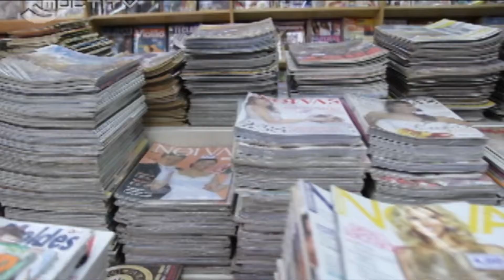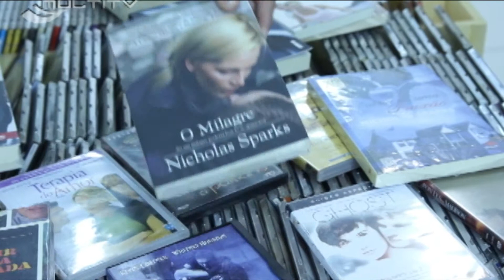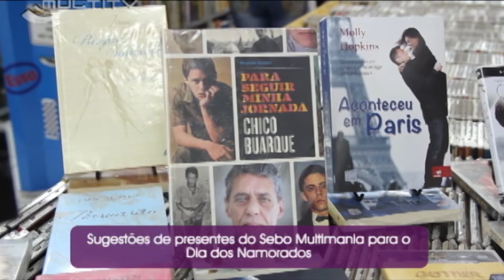Sebo Multimania - Elas - 05.06.2014